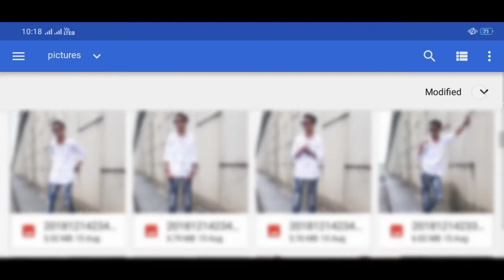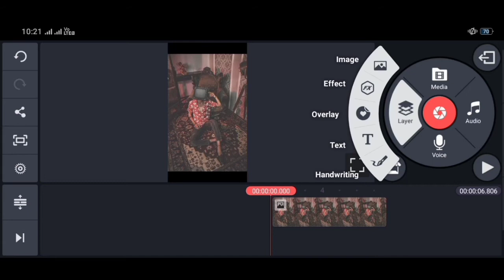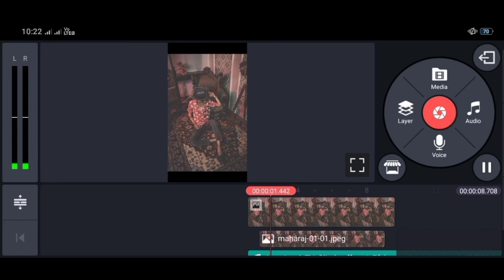Creative video for Instagram reel / kinemaster tutorial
How to edit creative video for Instagram reel

put this in your description:
Track: Halvorsen - CTRL Z [NCS Releasel